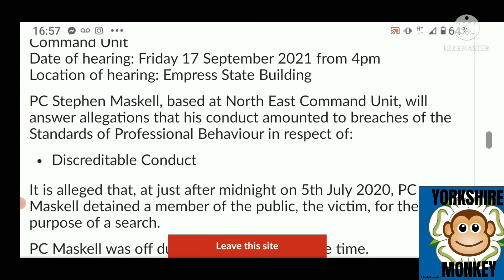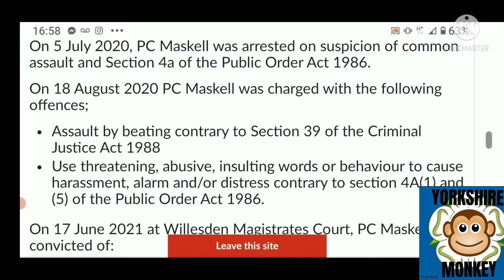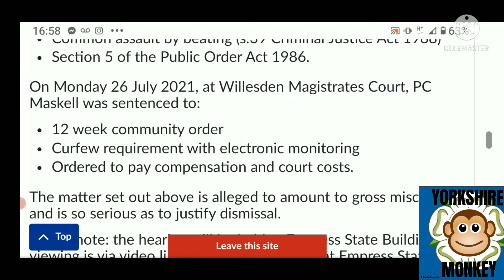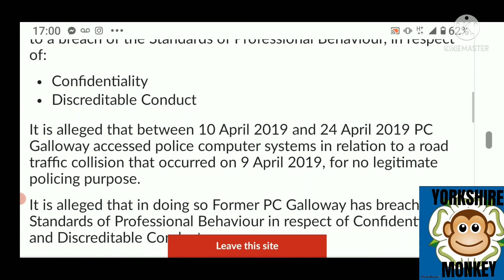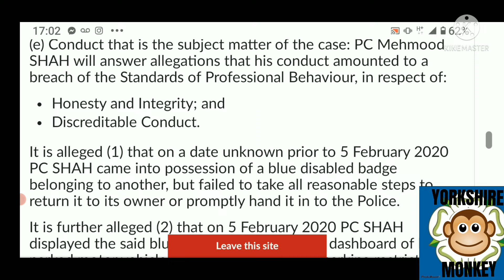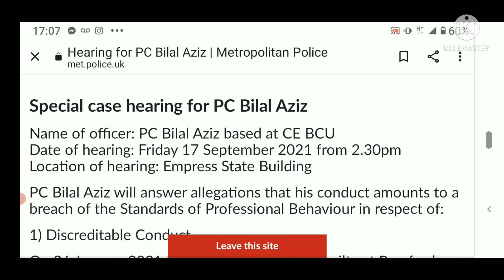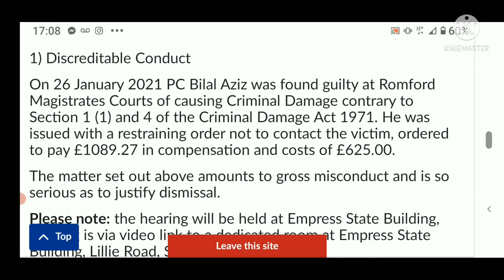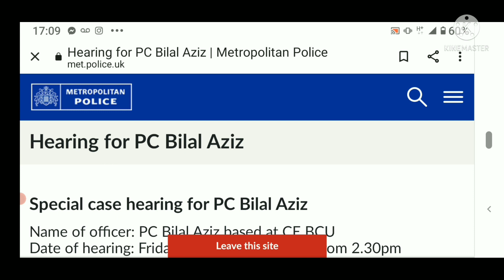London Met Police 👮‍♂️👮‍♂️👮‍♂️👮‍♂️'s Owned - The Power of 4